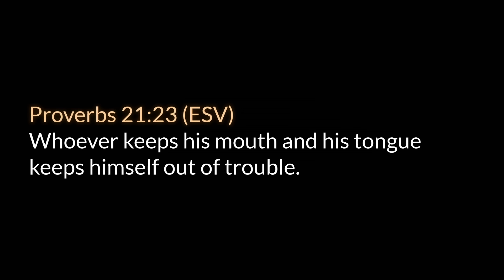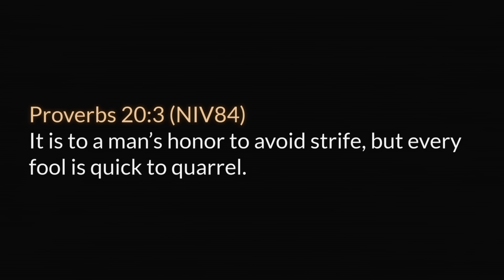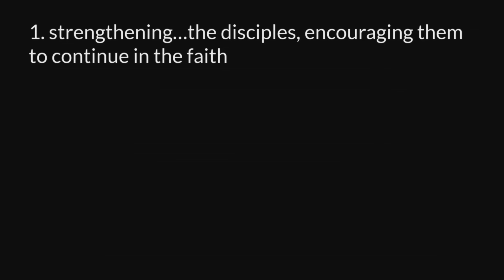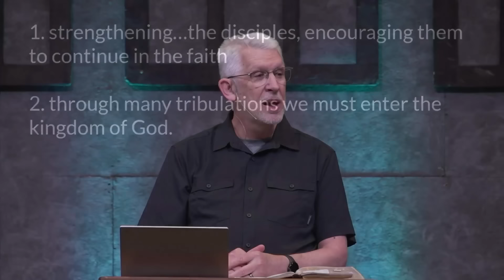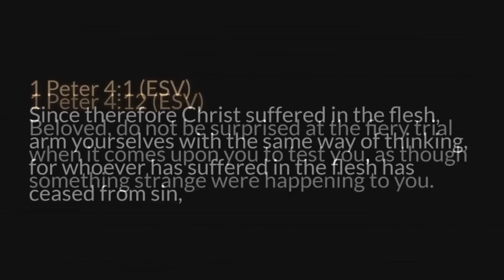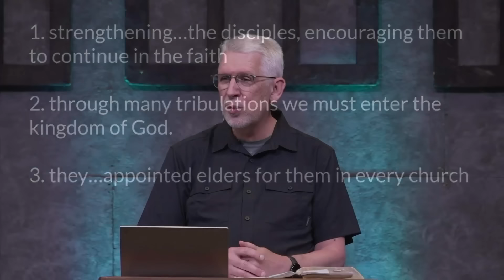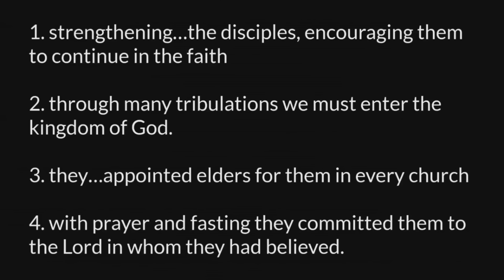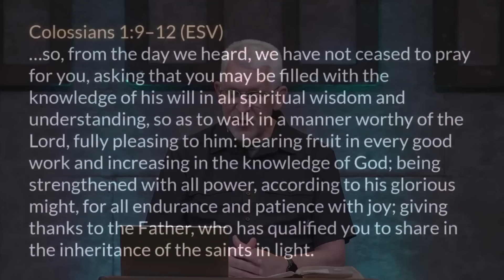Acts 14 • Missions, Misery, and Miracles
A chapter-by-chapter and verse-by-verse study of Acts taught by Pastor Paul LeBoutillier of Life Bible Ministry.